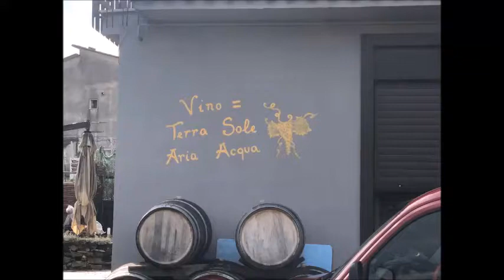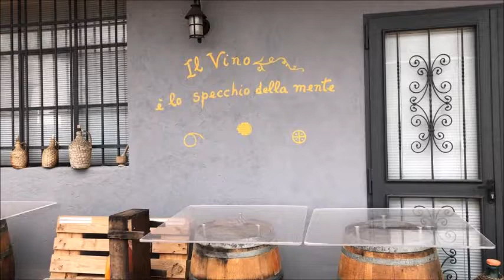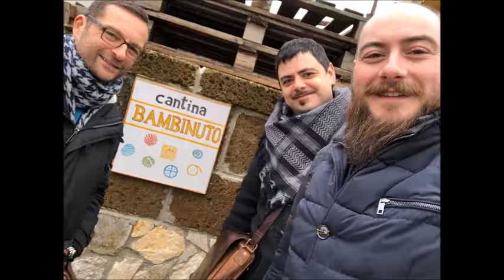I Tour di Ritmo diVino: la Cantina Bambinuto a Santa Paolina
Siamo andati a Santa Paolina (AV) da Marilena Aufiero a scoprire le bontà del Greco della Cantina Bambinuto